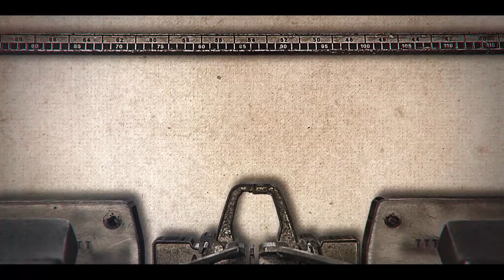Here's The Thing - EP26 - Nelson Sobral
Nelson Sobral is a local Luso Canadian Singer-songwriter based out of Toronto. His music is a bluesy r&b country-rock cocktail in the vein of The Black Crowes, Joey Landreth and Glen Hansard styles. He is a co-writer and guitarist for the rock & roll band The Celebration Army.

Vince Nigro’s interview with this upcoming local talented performer discusses with him his struggles and hardships of climbing to the top of the music business and what it takes to stay current and relevant in today's very competitive music scene.